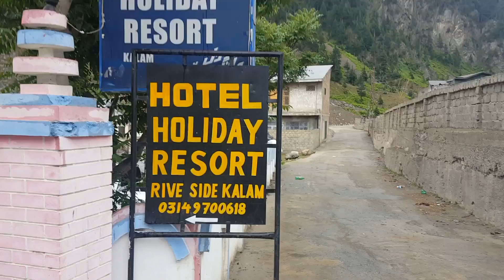Exploring Paradise: Unwind and Relax at Kalam Hotel Holiday Resort River Side 4K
"Exploring Paradise: Unwind and Relax at Kalam's Stunning Holiday Resort"